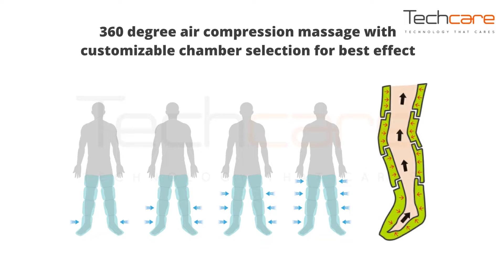Techcare Air Compression Therapy - Improving Blood Circulation, Edema and Muscle Relaxation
Arm or Leg swelling after getting cancer treatment?  😢
One common complication of cancer treatment is lymphedema, where swelling occur after the lymph flow has been disturbed.
No worries, in 2022, you can use Techcare Air Compression to reduce swelling easily and reduce further complication! 🤩

Techcare Air Compression is a proven scientific technique by using 360 degree intermittent air compression technique to push the fluid back to the body! 🤯 💆

It is very easy to use and you can start in just 1 mins!
It can be used for:-
🔰Leg edema
🔰Arm edema
Wear the glove and press start! You can start compression therapy! 🔥🔥🔥
Benefits :-
✅ Comfortable : Full 360 degree air compression chambers.
✅ Easy to use : Start in 3 mins!
✅ Rechargeable and portable : Use anywhere, anytime!
You do not have to worry how to use correctly, We take pride of our customer service !

Our 30 years of combined experiences clinical team will guide you how to use it correctly based on your condition! 👩‍⚕️ 👨‍⚕️

You can rest assured on the warranty support! ⭐️⭐️⭐️⭐️⭐️
Techcare Innovation is a local healthcare and rehabilitation technology company. We have 20 years of healthcare technology experiences and won over 30 innovation awards! 🏆

So release your swelling today and get your normal life back using technology that care for you! 👍
PM now to grab the offer now! 🙋 🙋‍♂️